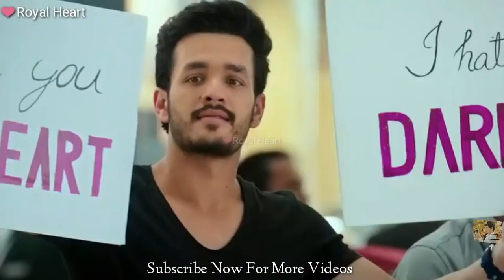I Hate You Darling sad Whatsapp status || Royal Herat || taqdeer movies song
I Hate You Sweetheart sad Whatsapp status || Royal Herat || taqdeer movies song

✔Tags »»»
New WhatsApp Status Video 2018, New Love Status, WhatsApp Status, Romantic WhatsApp Status, Sad WhatsApp Status,